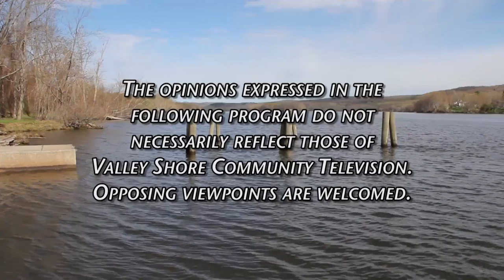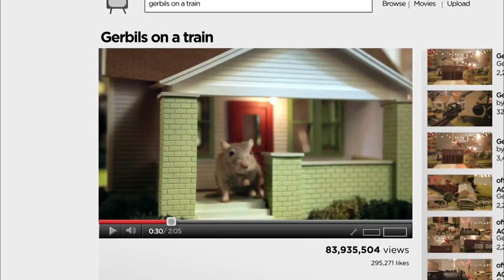Pete Mezzetti Show - Kevin Lembo May 2016